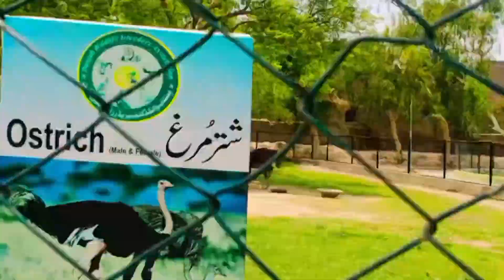Bhawalpur Zoo Main janwar || Vlog || Mahar Tahir